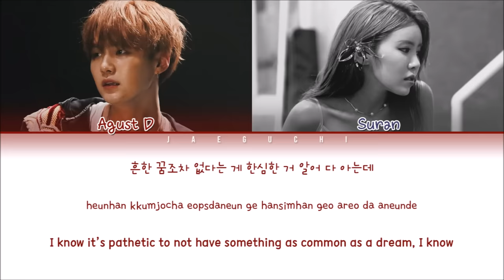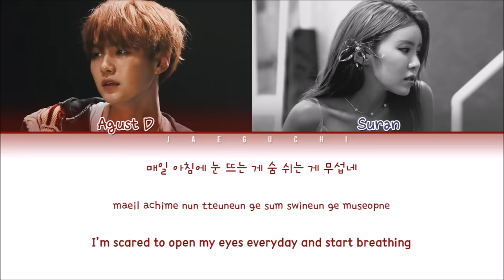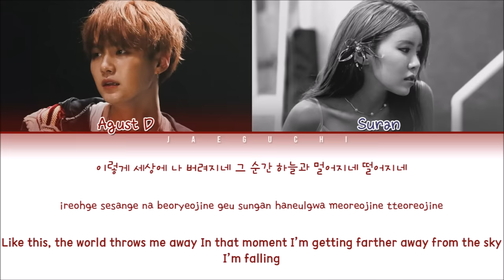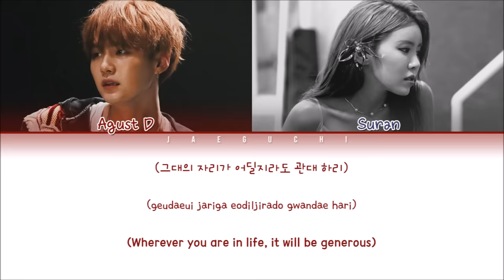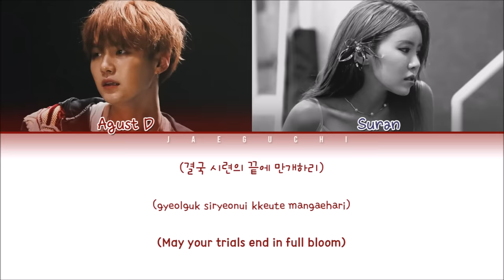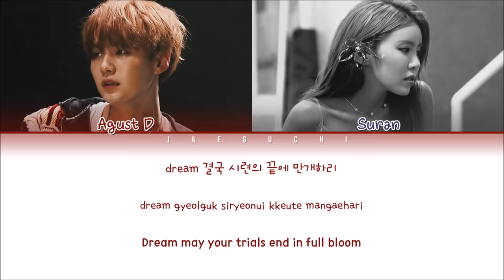Agust D (BTS SUGA) - 'so far away (feat. SURAN)' LYRICS (Color Coded Eng/Rom/Han/가사)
• Song: so far away (feat. 수란)
• Album: 'AGUST D' MIXTAPE